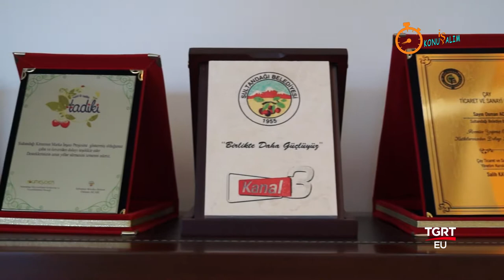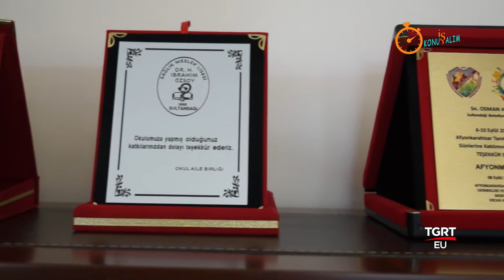İŞ KONUŞALIM - SULTANDAĞI BELEDİYESİ